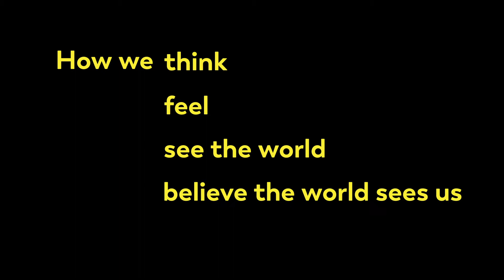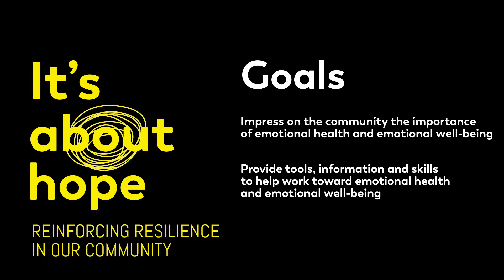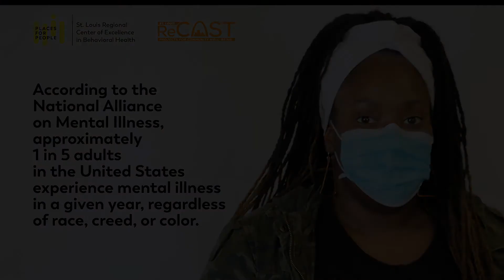Introducing "It's About Hope: Reinforcing Resilience in Our Community"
Places for People Executive Director Joe Yancey introduces Places for People's initiative, supported by ReCAST, "It's About Hope: Reinforcing Resilience in Our Community." This series will highlight examples of resilience in our community, resources, and training opportunities to support our emotional health and well-being, and reduce the stigma surrounding seeking treatment.